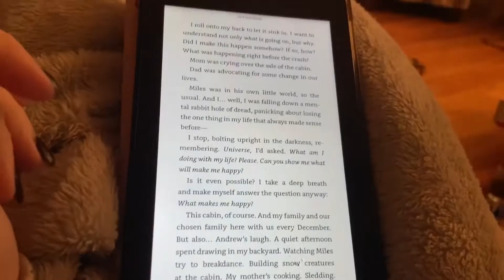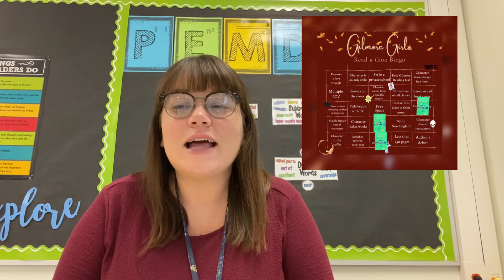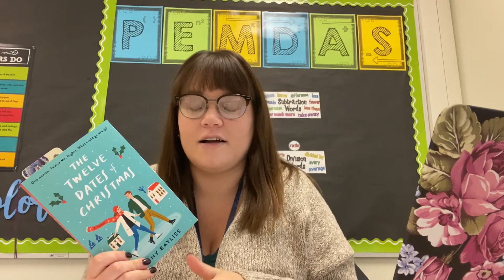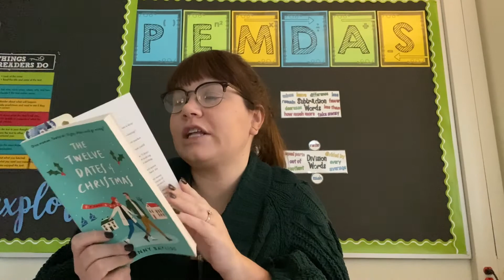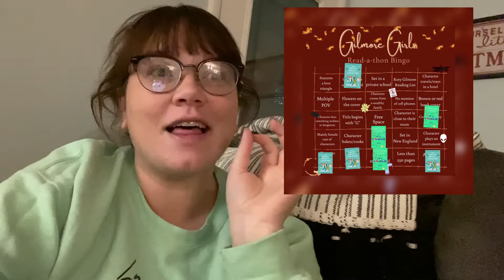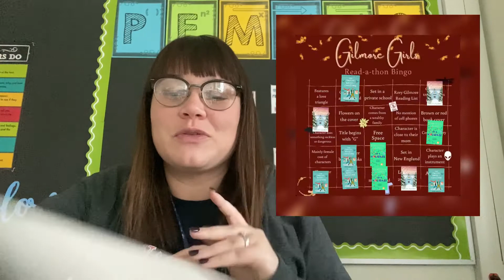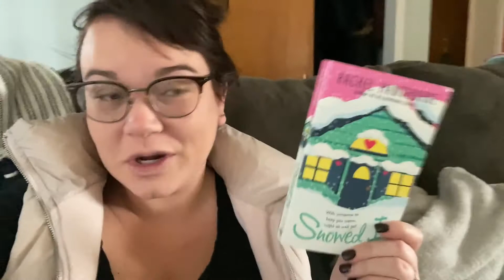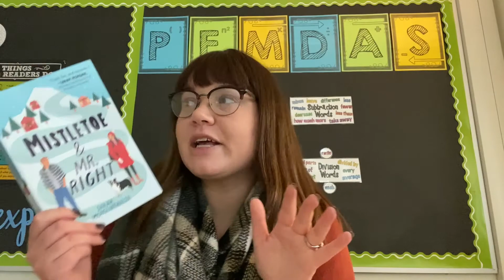Channeling my Inner Rory Gilmore//Gilmore Girls Readathon Vlog/Cozy reads, and holiday books//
I had so much fun doing this readathon! This show holds a special place in my heart!

Let me know if you participated !